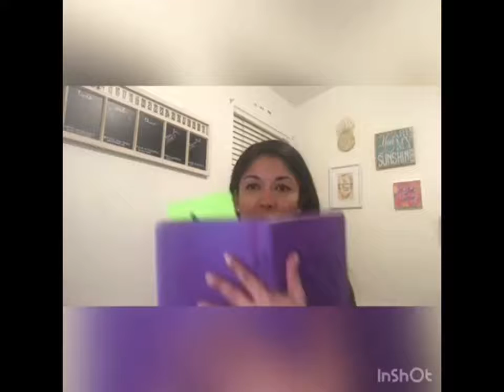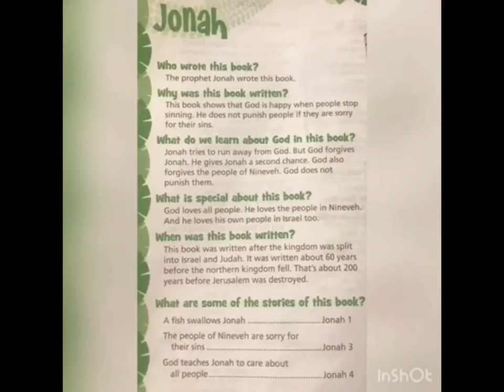New Destiny El Centro Sunday School for Kids 11/15/2020 8am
Sunday School with Sister Laura